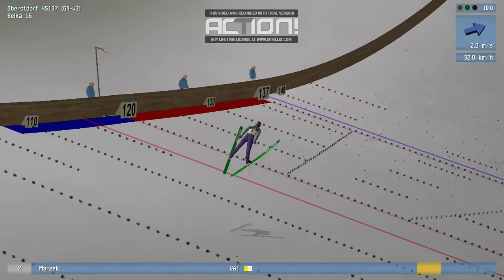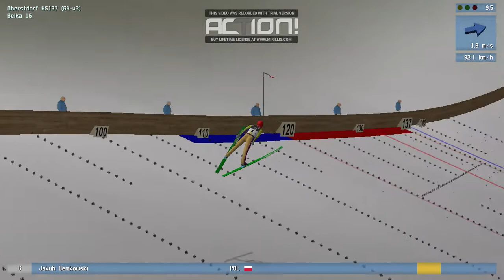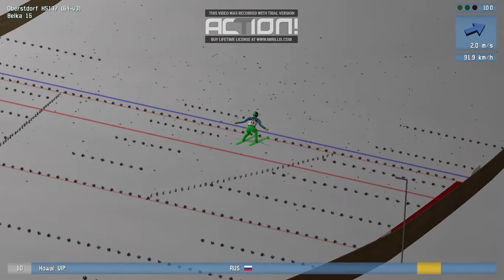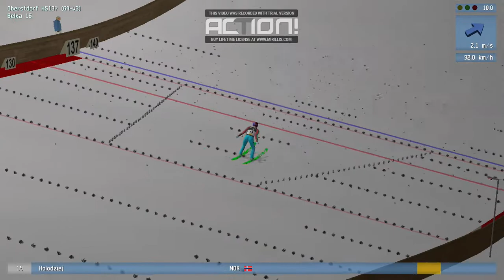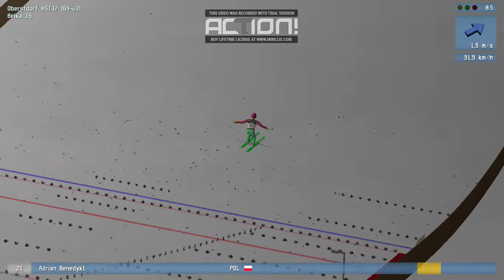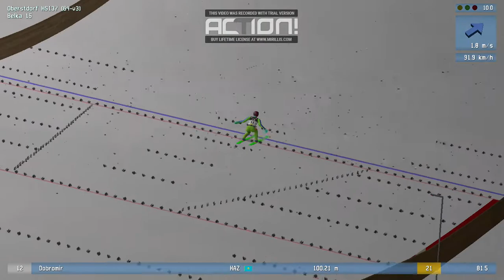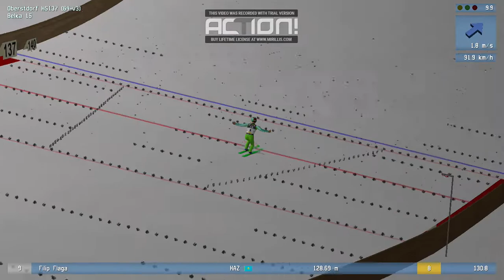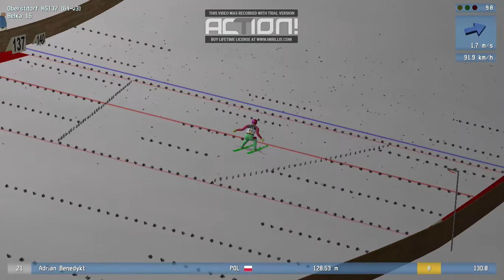#1 DSJ4 TURNIEJ CZTERECH SKOCZNI W OBERSTDORFIE HS137 (DARMOWY KLUCZ DSJ4 1.8.0 PATRZ OPIS )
Siemanko zapraszam do oglądania i subowania kanału
Klucz : Olek Koszel
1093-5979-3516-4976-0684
Nie ma za co